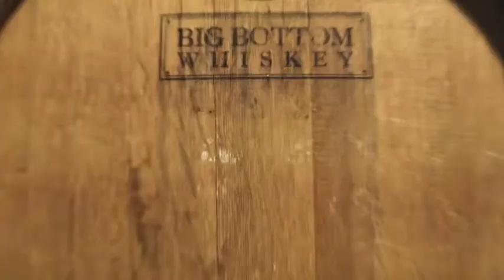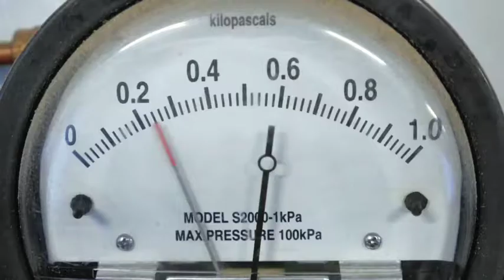GRAINCORP MALT BRAND VIDEO